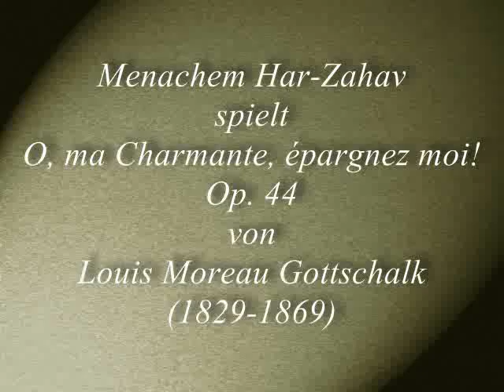Louis Moreau Gottschalk, O, ma Charmante, épargnez moi!, Op. 44 - Menachem Har-Zahav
This channel is not monetized. If you would like to tip me, it will be very much appreciated.

Dieser Kanal ist nicht monetarisiert. Wenn Sie mir ein Trinkgeld geben möchten, wäre ich Ihnen sehr dankbar. : )

Menachem Har-Zahav: "O, ma Charmante, épargnez moi!", Op. 44
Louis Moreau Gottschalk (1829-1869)